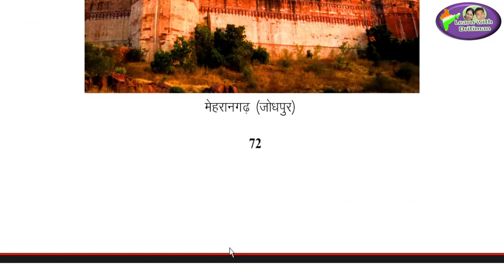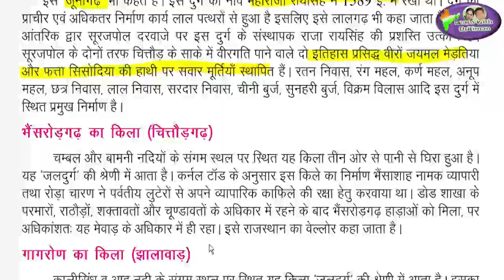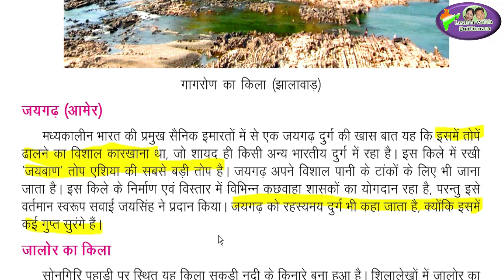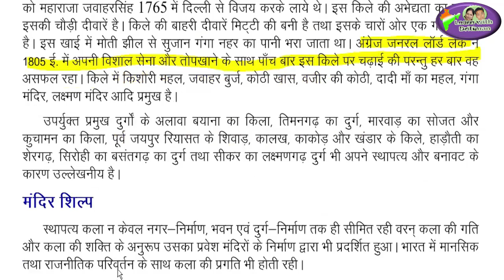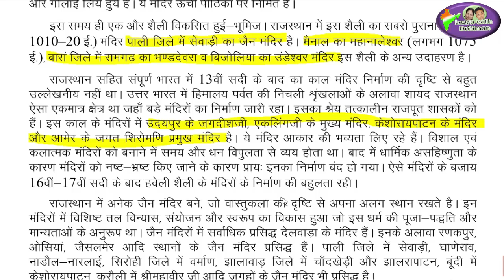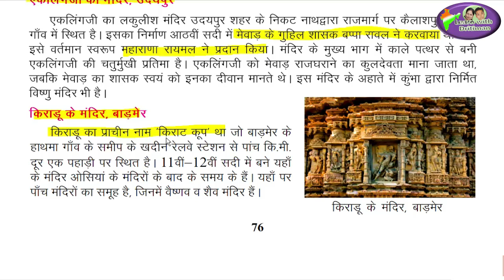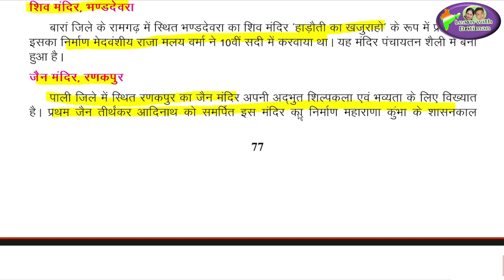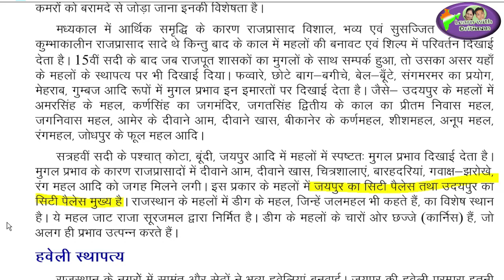class 10/ ch-6 स्थापत्य एवं शिल्प के विविध आयाम P-2 / REET/ 2nd grade/ 1st grade/ NCERT/ REET 2022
राजस्थान के उत्सव,मेले,त्योहार/ RBSE ya NCERT/ क्या पढ़ें/ REET 2022/ कौनसी book/ एक बार मे REET